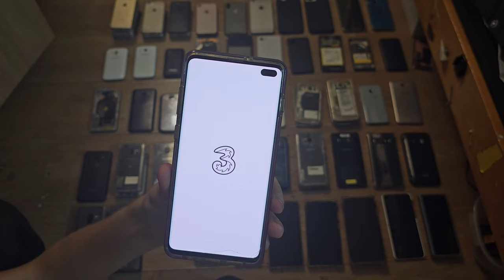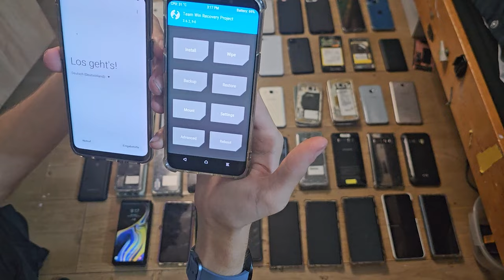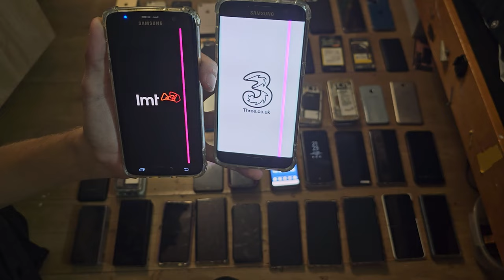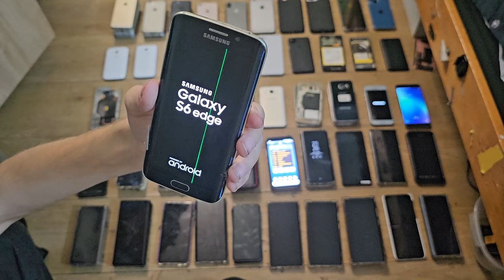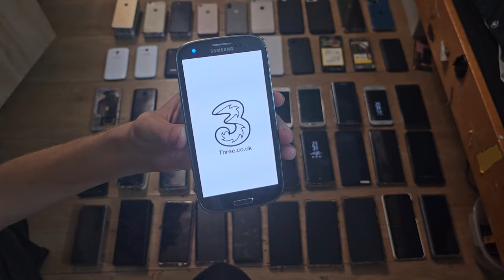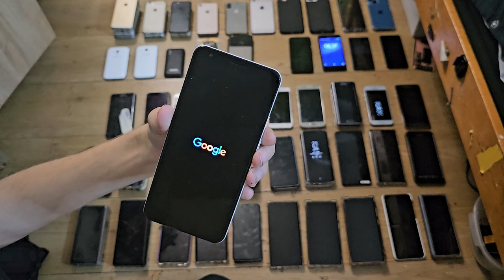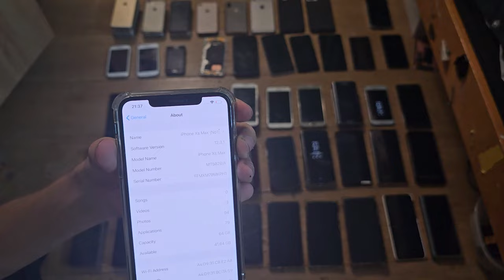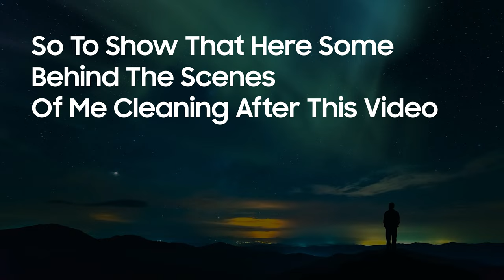Phone Collection - Oct 2023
Big thanks for  @amixam_beats  Letting to use the music
Here the RAW Clips